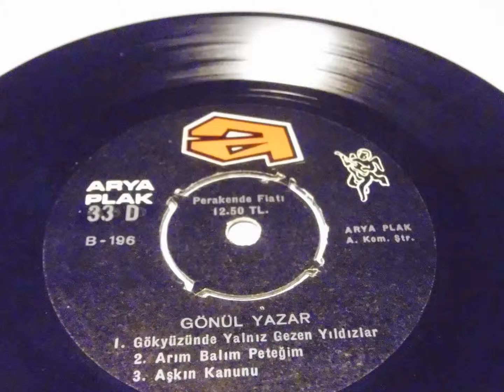gönül yazar gonul , mini lp EP PLAK VINYL RECORD 7"